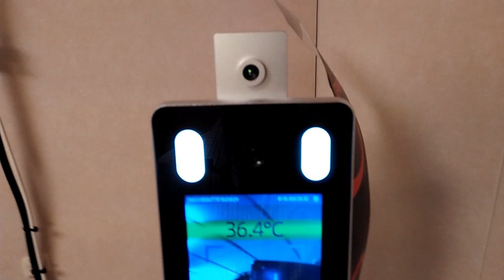ngecek suhu otomatis di kapal guyss